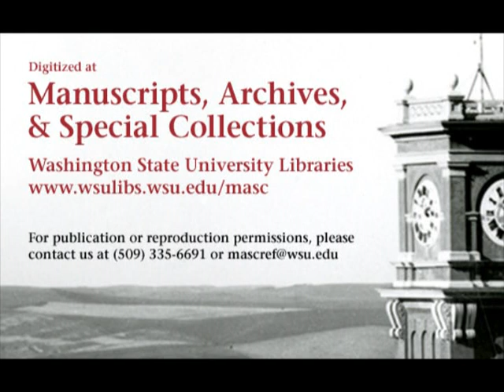Penn State vs. Washington State College, 1948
1948 Washington State College (later Washington State University) lost to Penn State  in this 10 minute silent black and white film. This video is made from 1 reel of 16mm film shot in Tacoma, WA and shows the 1st quarter only. The highlight of this game for WSC was three interceptions of Penn State by WSC's Laverne Torgeson. The final score of the game was WSC 0 PSU 7.